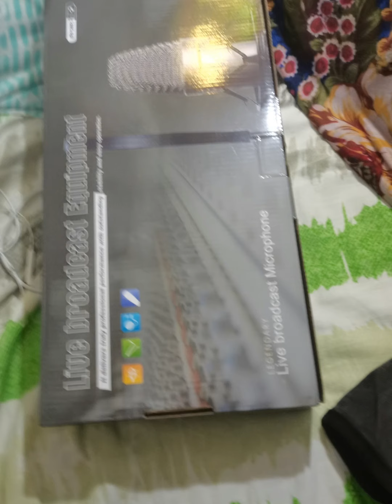TUTORIALS HOW TO FIX BM800 MIC CONDENSER AND V8 BOX AND UNBOXING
UNBOXING NEW MIC CONDENSER V8
SALAMAT SA MABAIT NA QATARI NAKABILI AKO NG MIC CONDENSER